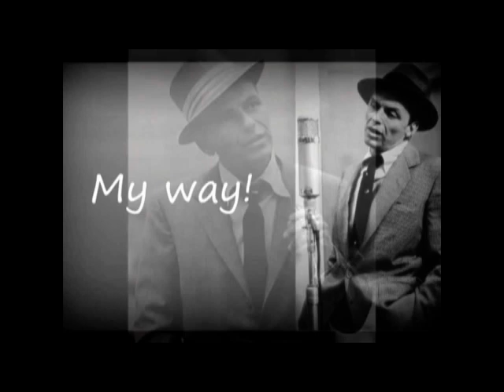My Way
Lyrics:
My friends, I'll say it clear
But more, much more than this
I planned each chartered course
Each careful step along the byway
I've loved, laughed and cried
Oh no, no, not me
If not himself then he has not
To say all the things he truly feels
But I did it my way

Sung and recorded in Simms, Tx.; December 21, 2020